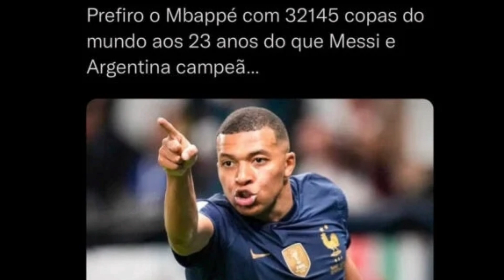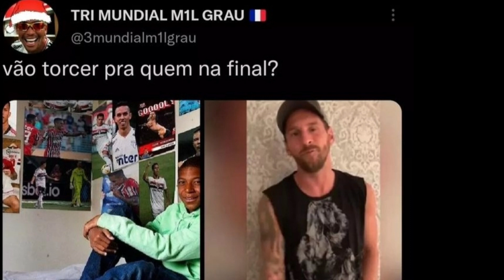NOVOS MEMES DA FRANÇA CLASSIFICADA PARA A FINAL DA COPA DO MUNDO | MEMES DA FINAL ARGENTINA X FRANÇA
MAIS UM VÍDEO PARA VOCÊ RIR COM OS MELHORES MEMES DA CLASSIFICAÇÃO DA FRANÇA PARA A FINAL DA COPA DO MUNDO!
MAIS MEMES DA FRANÇA CLASSIFICADA PARA A FINAL DA COPA DO MUNDO | MEMES DA FINAL ARGENTINA X FRANÇA,
Final da Copa do Mundo Catar - meme,
Final da Copa do Mundo 2022 Catar - meme,
Final da Copa do Mundo de 2022 Catar - meme,
Final Copa do Mundo 2022 Catar - meme,
Final Copa do Mundo de 2022 Catar - meme,
Final Copa do Mundo Catar - meme,
Final da Copa do Mundo 2022 no Catar - meme,
Final da Copa do Mundo de 2022 do Catar - meme,
Final da Copa do Mundo de 2022 do Catar,
Final Copa do Mundo 2022 do Catar,
Meme Final da Copa do Mundo Catar,
Meme Final da Copa do Mundo 2022 Catar,
Meme Final da Copa do Mundo de 2022 Catar,
Meme Final Copa do Mundo 2022 Catar,
Meme Final Copa do Mundo de 2022 Catar,
Meme Final Copa do Mundo Catar,
Meme Final da Copa do Mundo 2022 no Catar,
Meme Final da Copa do Mundo de 2022 do Catar,
Meme Final Copa do Mundo 2022 do Catar,
Final Copa do Mundo do Catar,
Meme França,
Meme da França,
Memes da França,
Memes França,
França na final da Copa,
França na final da Copa meme,
França na final da Copa memes,
Meme França na final da Copa,
Memes França na final da Copa,
França na final,
França na final meme,
França na final memes,
Meme França na final,
Memes França na final,
Meme Classificação da França,
Memes Classificação da França,
Meme Classificação da França para a final da Copa do Mundo,
Meme Final da Copa do Mundo Catar | Argentina x França,
Meme Final da Copa do Mundo 2022 Catar | Argentina x França,
Meme Final da Copa do Mundo de 2022 Catar | Argentina x França,
Memes Final da Copa do Mundo Catar | Argentina x França,
Memes Final da Copa do Mundo 2022 Catar | Argentina x França,
Memes Final da Copa do Mundo de 2022 Catar | Argentina x França,
Meme da Copa,
Memes da Copa,
Meme da Copa do Catar,
Memes da Copa do Catar,
Meme da Copa do Catar 2022,
Memes da Copa do Catar 2022,
O melhor meme da Copa,
Os melhores Memes da Copa,
O melhor Meme da Copa do Catar,
os melhores Memes da Copa do Catar,
o melhor Meme da Copa do Catar 2022,
os melhores Memes da Copa do Catar 2022,
Meme,
Memes,
Memes de Futebol,
Meme de Futebol,
Futebol Meme,
Futebol Memes,
Memes futebol,
Meme futebol,
Os melhores Memes de Futebol,
Melhores Memes de Futebol,
O Melhor Meme futebol,
O melhor meme de Futebol,
Melhor Meme de Futebol,
Melhor meme futebol,
Memes de Futebol 2022,
Meme de futebol 2022,
Memes de Futebol de 2022,
Meme de futebol de 2022,
Os melhores Memes de Futebol 2022,
Os melhores Memes de Futebol de 2022,
Os melhores Memes de Futebol do ano,
Os melhores Memes de Futebol deste ano, Memes Futebol Brasileiro,
Meme Futebol brasileiro,
Memes futebol Brasileiro 2022,
Memes do Futebol Brasileiro,
Meme do Futebol brasileiro,
Memes do futebol Brasileiro 2022,
Memes do futebol Brasileiro de 2022,
Memes de Futebol Pes 1000 Grau,
Memes em imagens,
Memes 2022,
Memes de 2022,
Meme Existencial,
Memes existenciais,
Meme animation,
Memes em imagem,
Meme em imagem,
Meme do Caixão Remix,
Meme do caixão,
Meme da flauta,
Final da Copa do Mundo Catar,
Final da Copa do Mundo 2022 Catar,
Final da Copa do Mundo de 2022 Catar,
Final Copa do Mundo 2022 Catar,
Final Copa do Mundo de 2022 Catar,
Final Copa do Mundo Catar,
Final da Copa do Mundo 2022 no Catar,
FIFA World Cup 2022 - Qatar World Cup,
FIFA World Cup 22 - Qatar World Cup,
FIFA World Cup 2022 Tournament in Qatar,
FIFA World Cup 22 Tournament in Qatar
2022 Qatar World Cup,
22 Qatar World Cup,
2022 Qatar World Cup | Fifa,
22 Qatar World Cup | Fifa,